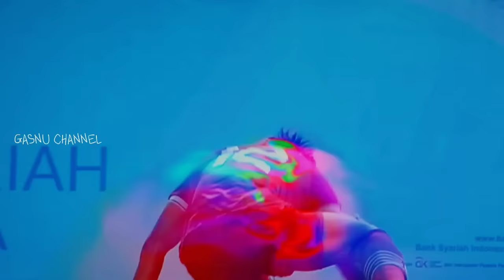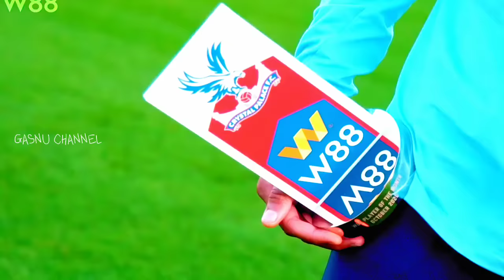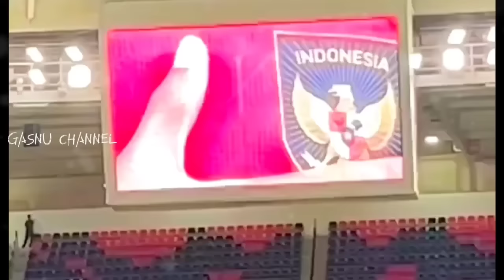berita timnas Indonesia~ siap dinaturalisasi jairo Riedewald crystal palace~Justin Mathieu,jalte pal